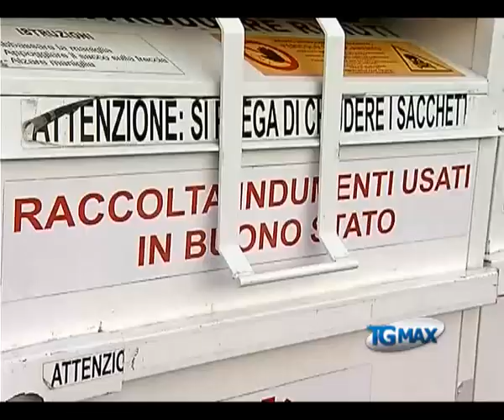Vasto, assaltano contenitori abiti usati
Lanciano, servizio Tgmax 6 novembre 2012. Vasto: tentano di rubare i vestiti usati dai contenitori della Caritas diocesana, messi in fuga dagli uomini del nucleo ispettori ambientali comunali.